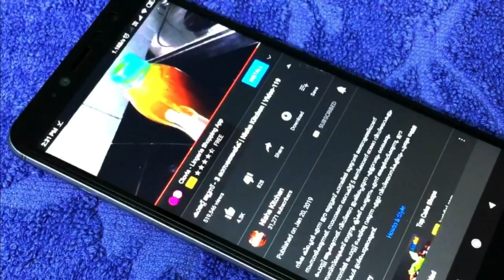😋വീണ്ടും കൊതിപ്പിക്കുന്ന കൂന്തൽ കൊണ്ടൊരു നൈസ് ഐറ്റം | Nisha Kitchen | Video-181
നിഷ കിച്ചെൻ എന്ന ഈ യൂട്യൂബ് ചാനലിൽ മുഴുവൻ മലയാളത്തിലാണ് സംസാരിക്കുന്നത്. സാധാരണ വൈകീട്ട് 5 മണിക്കാണ് ഓരോ വീഡിയോകളും പോസ്റ്റ് ആക്കുന്നത്. വീഡിയോ ഇഷ്ടപ്പെടുന്ന എല്ലാവരും ലൈക്കും സബ്സ്ക്രൈബ് ബട്ടനും ക്ലിക്ക് ചെയ്യണം എന്ന് അഭ്യർത്ഥിക്കുന്നു. ഈ ചനാനിൽ പോസ്റ്റ് ചെയ്തു വരുന്ന എല്ലാ വിഡിയോസികളിലും പുതുമ യുള്ള രീതികൾ ഉൾപെടുതാരുണ്ട്.